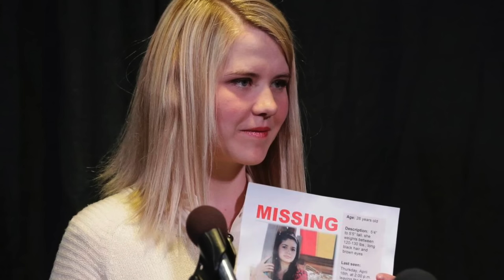CASO ELIZABETH SMART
Conheça a história de superação de Elizabeth Smart que foi sequestrada de dentro da própria casa aos 14 anos de idade.